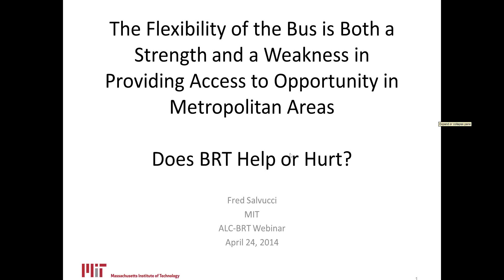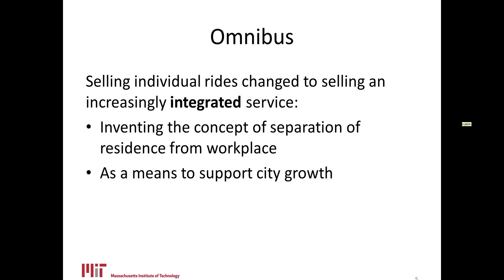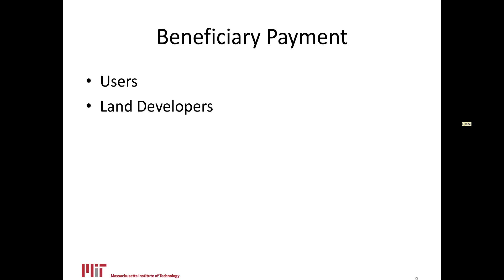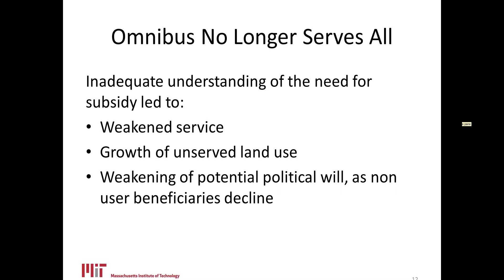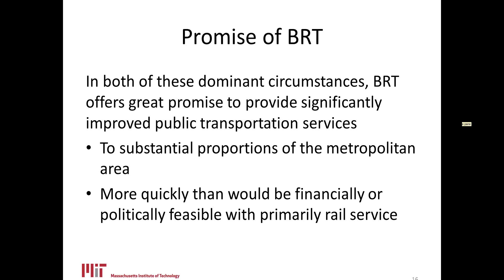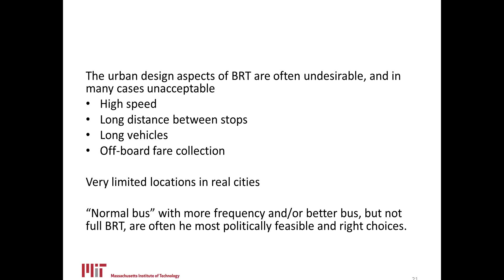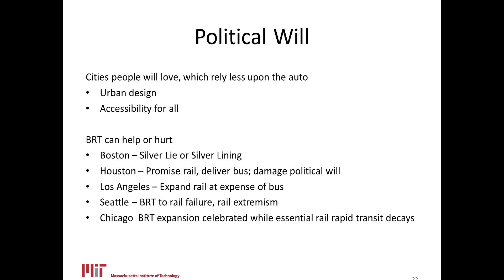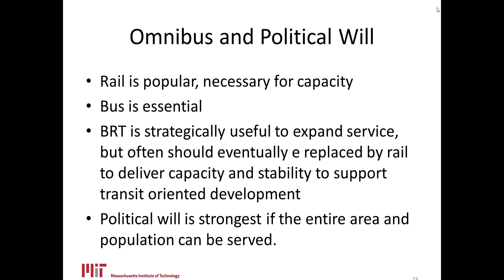2014-04-24 Webinar: The flexibility of the bus is both a strength and a weakness...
Webinar by Fred Salvucci. The Flexibility of the Bus is Both a Strength and a Weakness in Providing Access to Opportunity in Metropolitan Areas. Does BRT Help or Hurt?